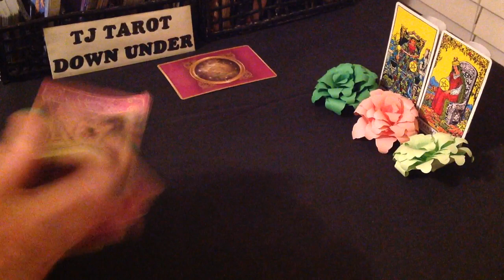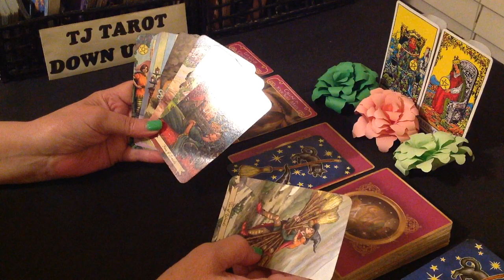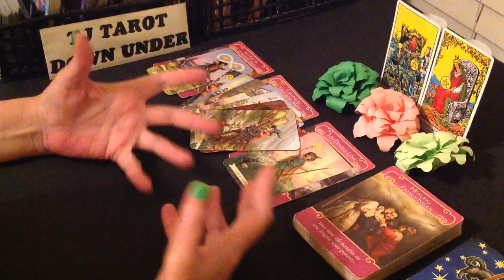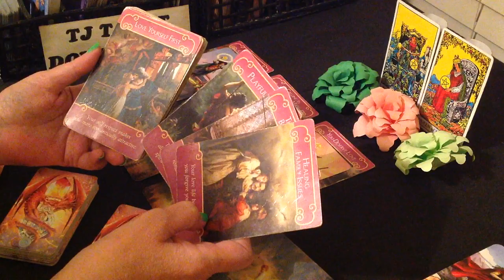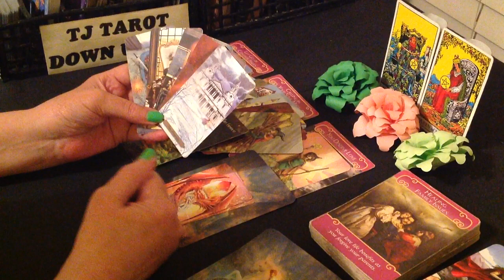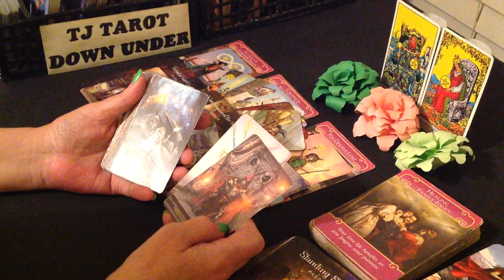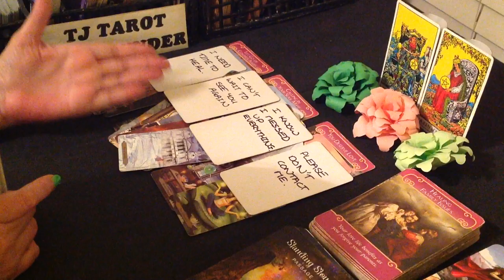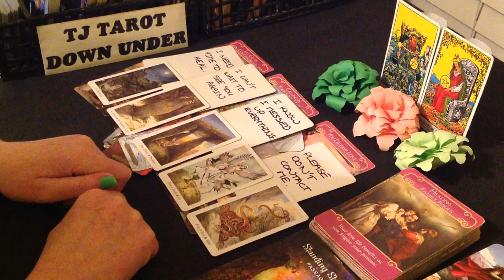TAURUS LOVE TAROT - THEY REALLY WANT TO BE WITH YOU, HAVE FAMILY ISSUES TO HEAL FIRST - JANUARY 2023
DECKS USED IN THIS READING:
The Wildwood Tarot - Mark Ryan & John Matthews
SIGN CARDS - Rider-Waite Tarot Deck - Arthur Edward Waite